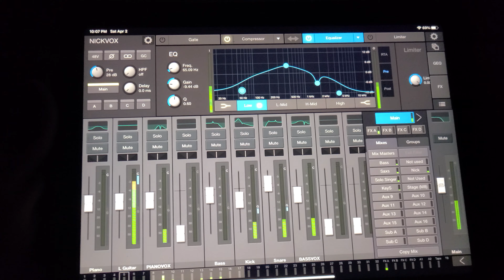Nick Waterhouse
@ Elhmurst Hall